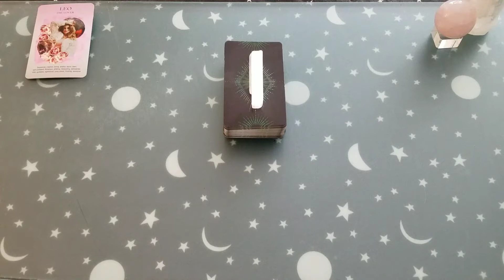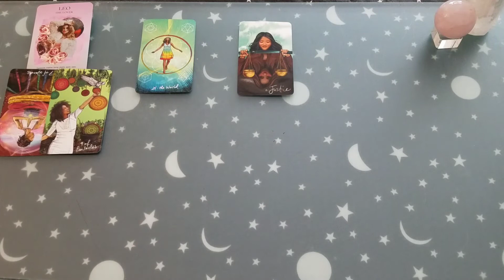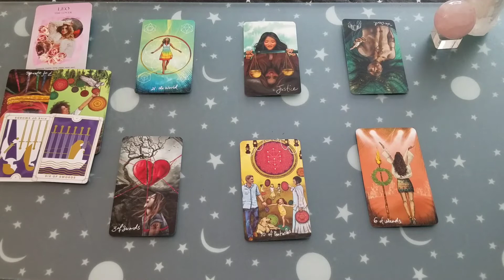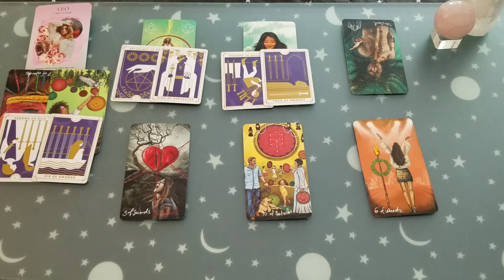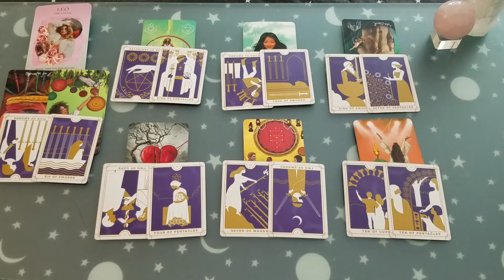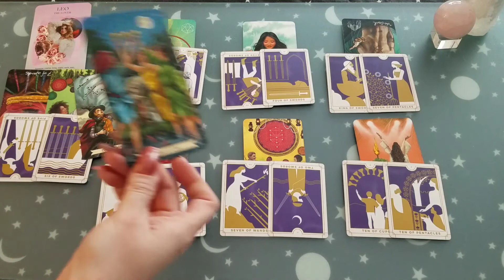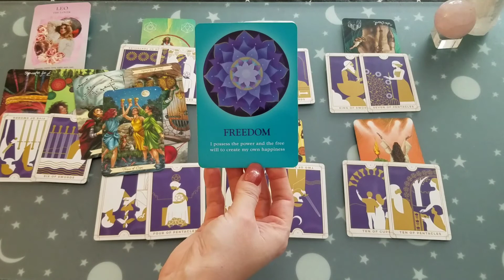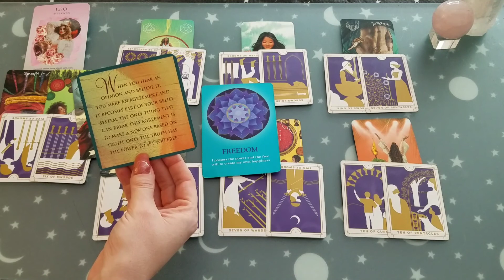♌ Leo | Trying to heal from heartbreak | 💘 New Love tarot 📚 | May